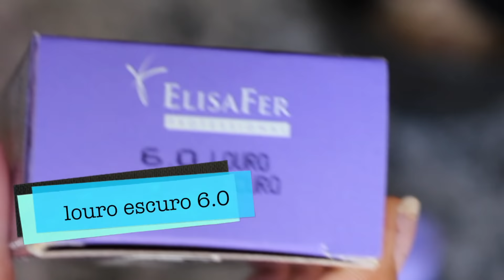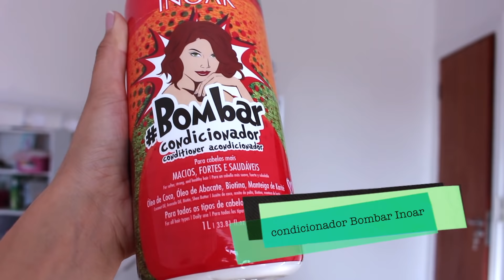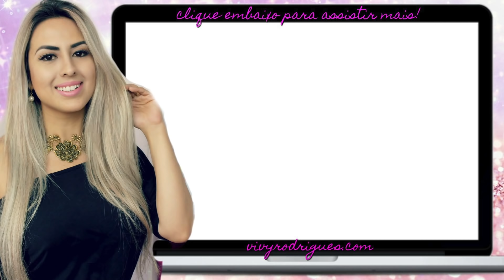Transformei minha irmã de LOIRA PARA MORENA em casa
Nesse vídeo vou mostrar a transformação do cabelo da minha irmã de loiro para loiro escuro em casa. O loiro escuro ficou realmente bem escuro então ela se transformou de loira para morena.

Usamos a tintura 6.0 loiro escuro da Elisa Fer para escurecer o cabelo loiro. Nós amamos o resultado!!!

Vivy Rodrigues

SNAP: blogdavivy
Musical.ly: blogdavivy